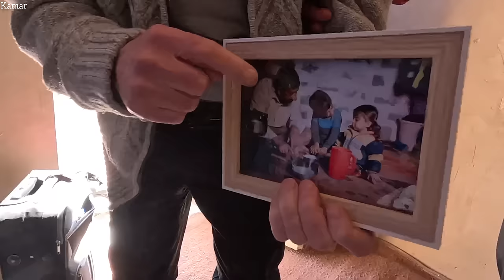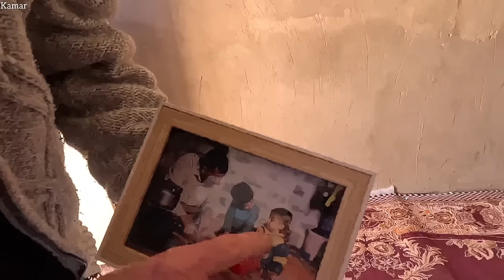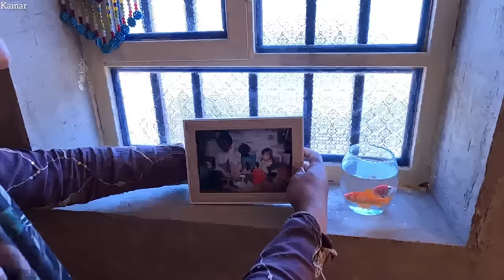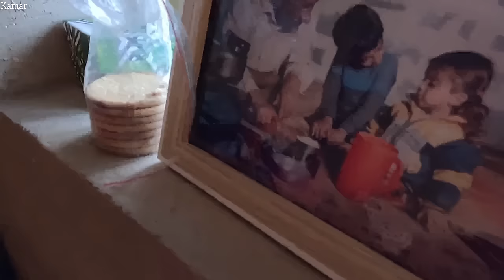Amazing moments: a viewer from the Netherlands is a special guest of the Kemer and Akram family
Nomadic life and its experiences can be very fascinating and surprising for people who have grown up in different cultures.  A video on YouTube that shows a picture of a nomadic life and a family like that of Kamar and Akram can surprise the audience.

 In this video, a viewer from the Netherlands travels to the nomads and meets the family of Kamar and Akram.  This young nomadic family shares their traditional life, beautiful village and nomadic culture.

 The video can show viewers how Kamar and Akram's family lives by using natural resources, agricultural products and animal husbandry.  They may live in traditional houses and follow their nomadic customs.

 The video can show observations of the family's daily life, such as wedding ceremonies, nomadic music and dance, traditional food, and the wonders of nature around the village.  This experience can bring people closer to nomadic culture and life and involve them.

 By watching this video, viewers may relate to the simple and natural life of the nomads and be amazed by their beauty and endurance.  This experience can provide viewers with new information about nomadic culture and life and inspire them to be resilient and simple in life.

nomadic family
rural life